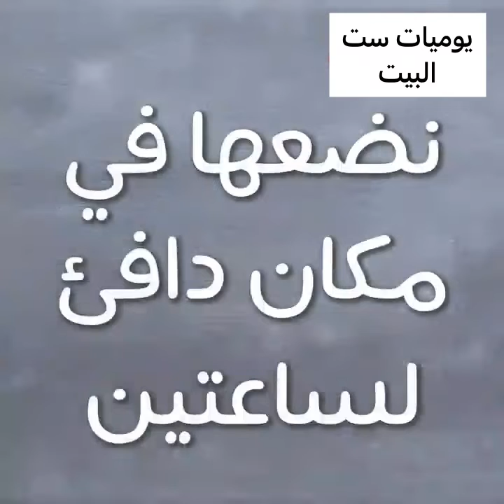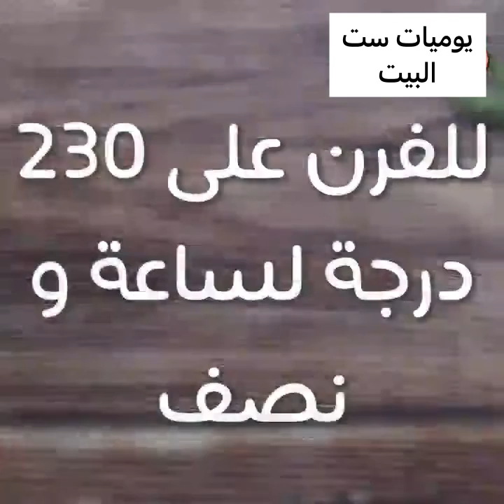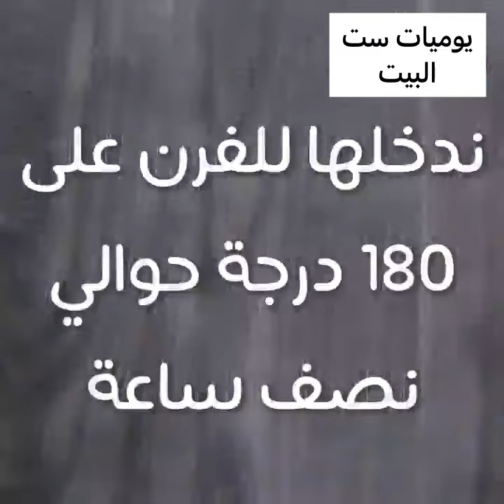اكلات رمضانية سهلة وسريعة التحضير في اقل وقت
اكلات رمضانية سهله وسريعة التحضر في اقل وقت وساعه تكون حضرت كل شي اكلات خفيفه تنفع سحور وتنفع فطار او غداء خفيف علي المعده لوعندك عزومه تنفع الاكلات دي مع اكلات تانيه جنبها